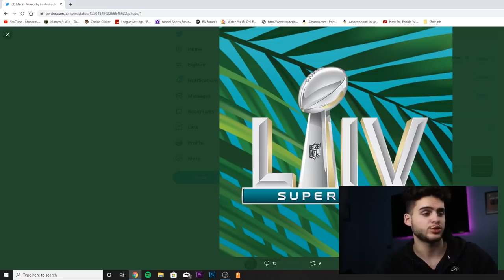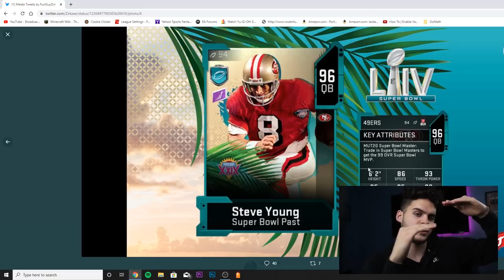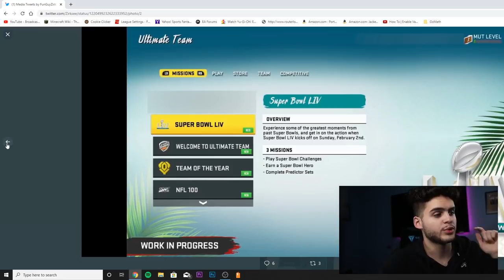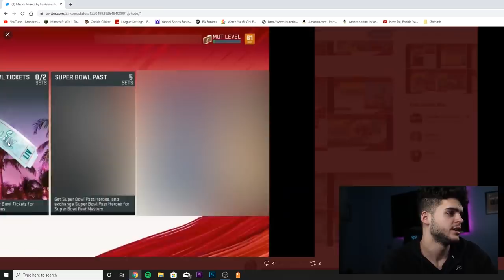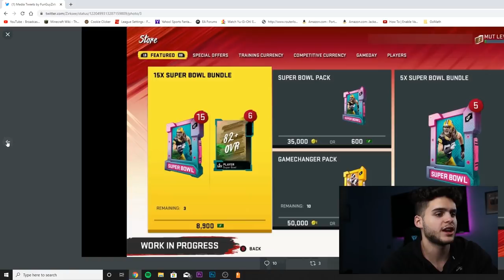ALL SUPER BOWL PROMO INFO! HOUSE RULES, 96 STEVE YOUNG, PACKS, SOLOS, MORE | MADDEN 20 ULTIMATE TEAM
mut 20
 ULTIMATE TEAM
poodle

madden 20